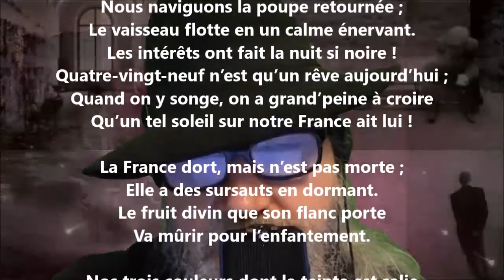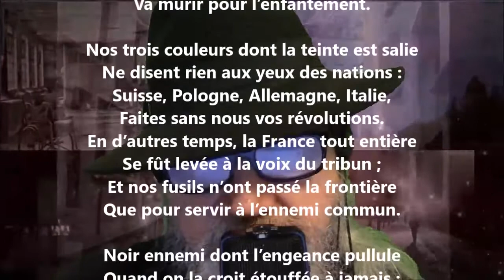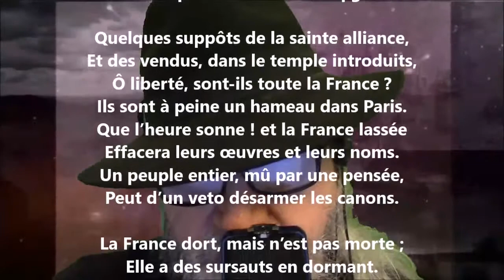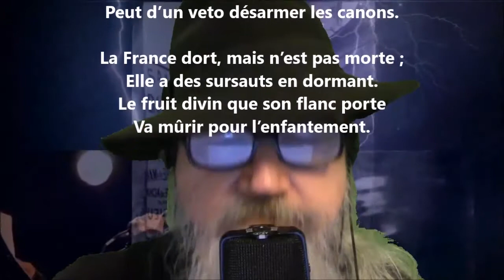La chanson du banquet - Pierre Dupont lu par Yvon Jean